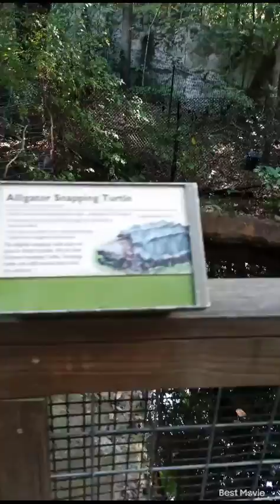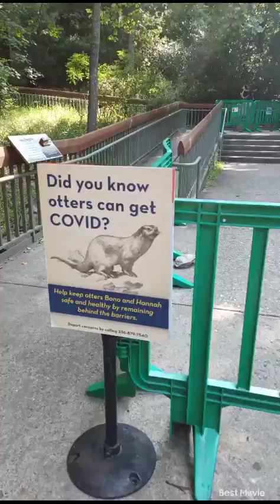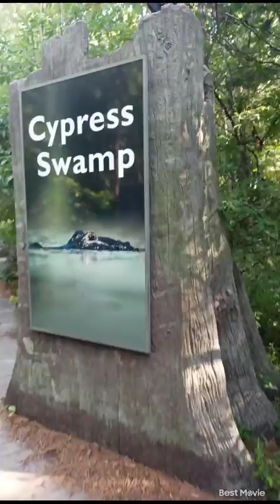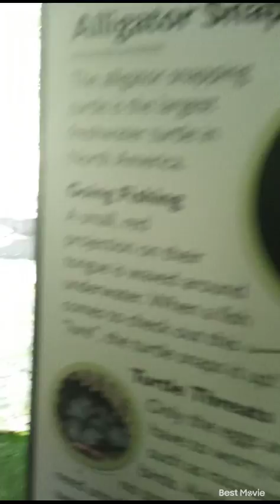At the North Carolina zoo part 1 of 3